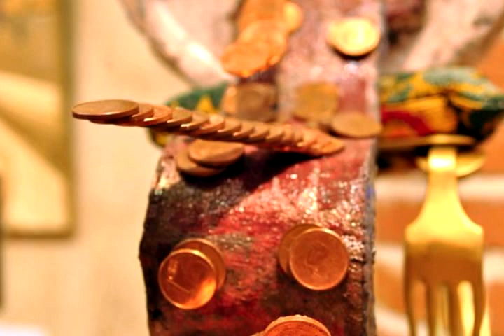Espace Bourdelle sculpture (vernissage 2012) Montauban 82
Dans la photo, plus nous nous approchons. plus notre horizon s'élargit